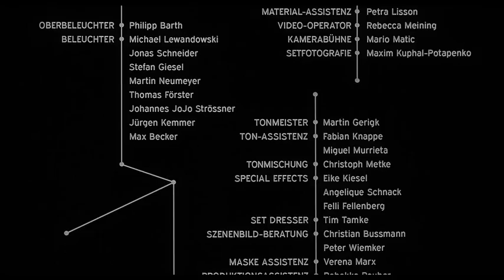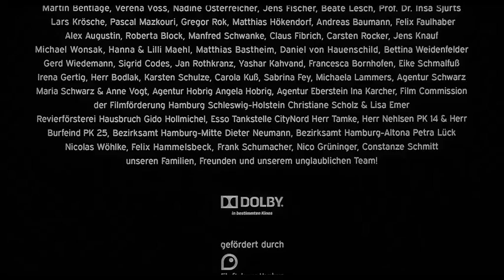Closing titles for Nachtbus (Nightbus)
Client: HMS Hamburg Media School;
Director: Benjamin Teske
Montage: Henrike Dosk